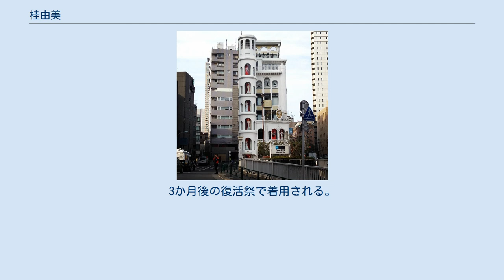桂由美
桂 由美（かつら ゆみ、1932年4月24日 - ）は、女性ブライダルファッションデザイナー、実業家。
本名：結城 由美（旧姓：満生）。
株式会社ユミカツラインターナショナル社長、株式会社桂由美ウエディングシステム社長、一般社団法人全日本ブライダル協会会長、全米ブライダルコンサルタント協会名誉会員、アジアブライダル協会連合会会長、NPO法人地域活性化支援センター理事、アジア・クチュール協会創立メンバー。
 東京都出身。
父は旧郵政省の官吏、母は洋裁学校（現在の東京文化デザイン専門学校）を立ち上げた人物で長女である由美を跡継ぎとしたかった。
幼少期はおとぎ話や絵本が好きで、戦時中でも白馬の王子様や美しいお城が現れる世界が頭の中を占めていたという。
共立女子中学校・高等学校を経て、母の意向で共立女子大学家政学部被服学科に入学するも浴衣も縫えないほど縫製が苦手だった。
また、共立女子学園では軍国少女が海軍派と陸軍派に分かれており、桂は海軍派のリーダーであった。
特攻隊員に憧れ、「私たち女性も飛行機に乗れるようにして下さい。特攻隊は男だけではありません。」という血書を書いて海軍省に送ったこともあったという。
 在学中は学生委員を務め、当時の学長・鳩山薫（鳩山一郎の妻）との接点も多く選挙の手伝いもした。
また、子供の頃から好きだった演劇部の部長も務めるなど、一時期演劇にのめりこむが才能の限界を感じるようになり（大学1年のとき文学座の研究生となり1年過ごした。俳優ではなくプロデューサー志望だった。）芥川比呂志の言葉もあって大学で学び続けることを決意。
やがてファッション業界に身を置く決心を固める。
大学後半は文化服装学院の夜間部にも通っていた。
 大学を卒業後、フランスに1年留学。
デザイン、クチュール技術を学ぶ。
帰国後は母が経営する洋裁学校で教鞭をとる。
その中で「日本ではまだ誰もやっていない婚礼衣装をやろう」と決意。
学生の卒業制作にウェディングドレスを出し、生徒と共に生地探しを行っていた。
 1964年、日本初のブライダル専門店をオープンしブライダルファッションデザイナーとして活動開始。
 1987年1月、パリにおいてグランドコレクションを挙行。
 1993年に、ローマ法王へ祭服を献上。
3か月後の復活祭で着用される。
 その後もブライダルファッションの第一人者として活動している。
 桂由美ブライダルハウス（乃木坂）